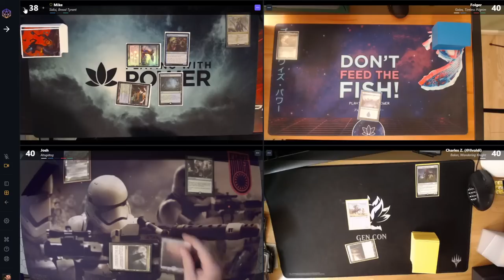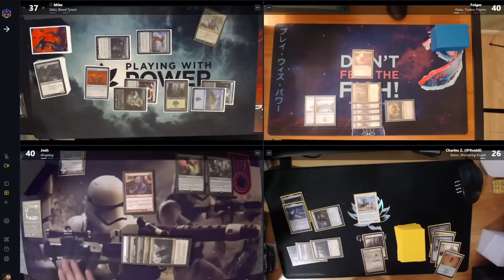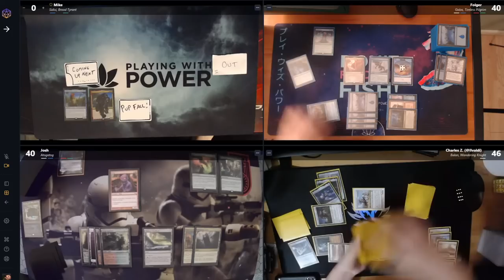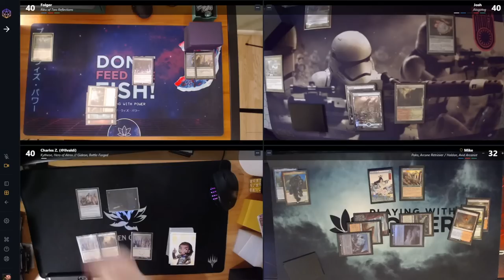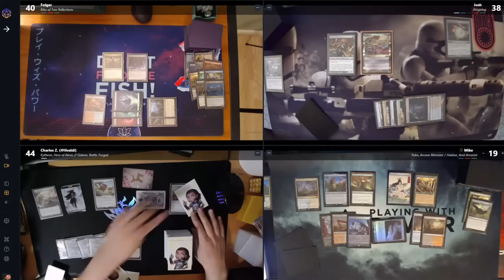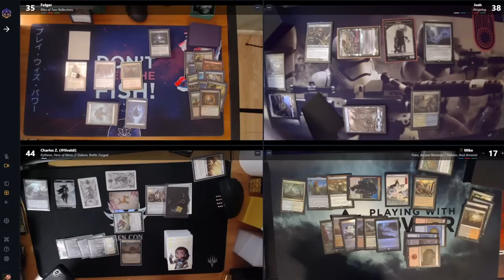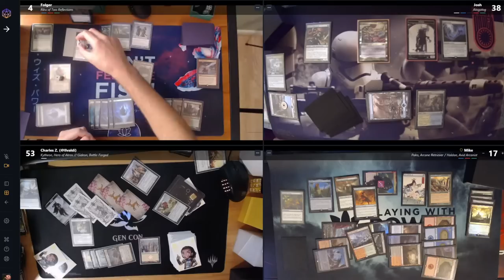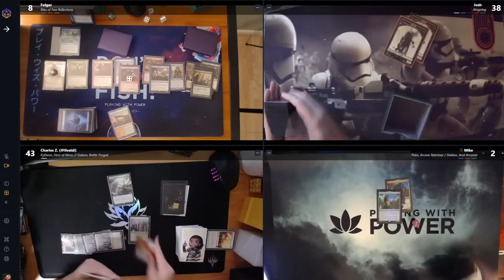EDH with Mike and Folger, featuring the Mono-White Guy and Josh!